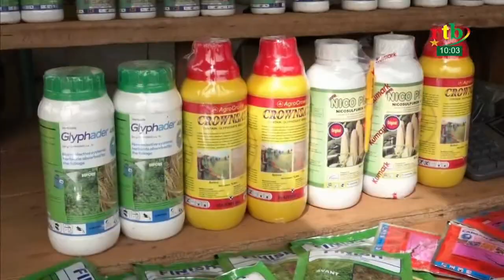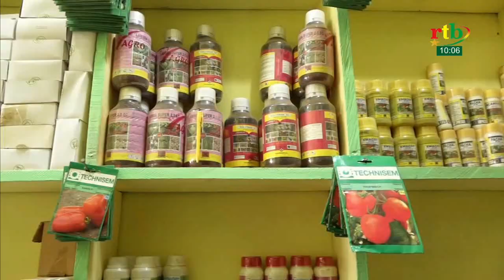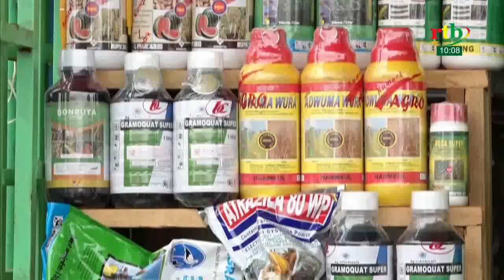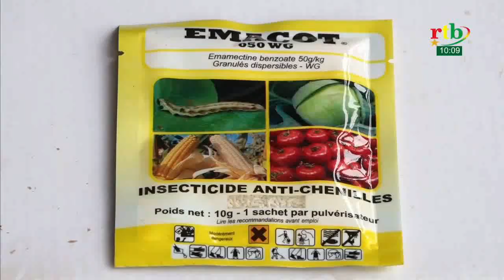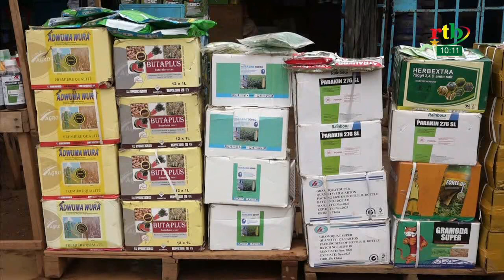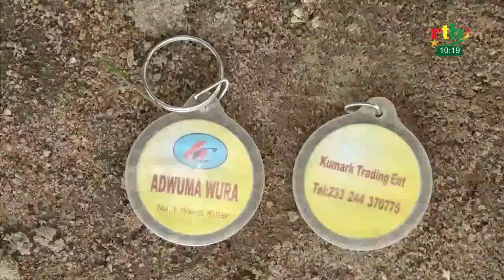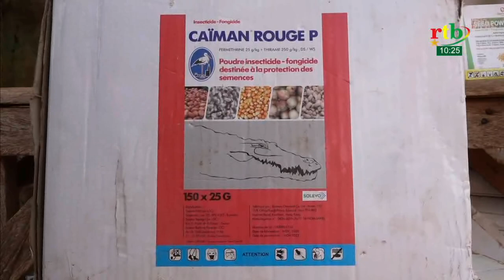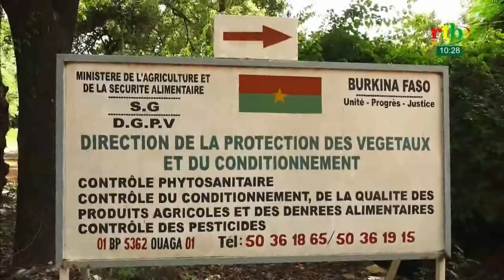Rtb - 52 sur la rtb du 30 aout 2021 sur les pesticides